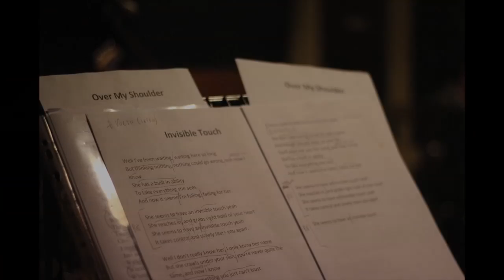Ettore, Piero & The Vinyl Sound Band - Medley Promo Demo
MEDLEY Promo Demo - Registrato in diretta durante le prove nel Novembre 2013.

Ettore Basili - Voce
Piero Cappella - Chitarra
Massimo Saccutelli - Pianoforte e Tastiere
Andrea Zaccari - Basso
Luca Orselli - Batteria